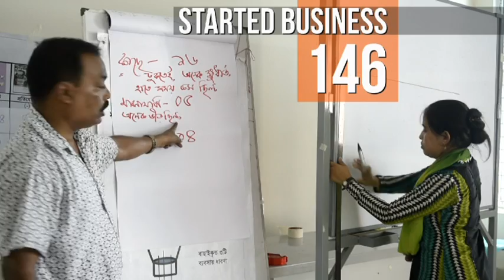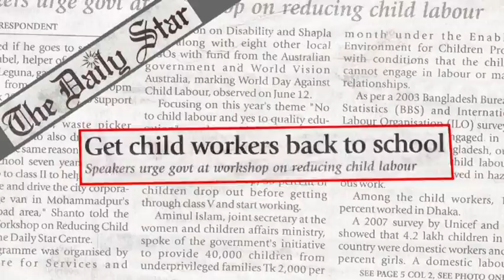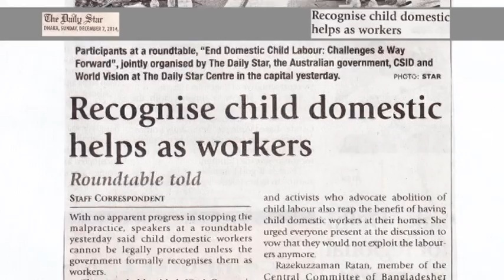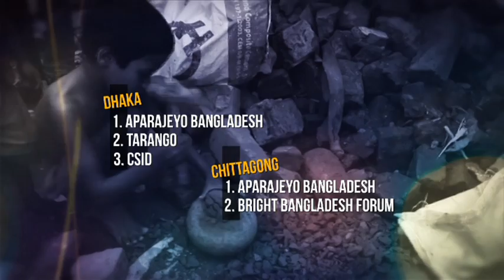We Dream Such Tomorrow - No child labor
This is our Dream to make child labor free Bangladesh. Make free children from all kinds of hazardous and domestic works. World Vision Bangladesh along with Government of Bangladesh playing a vital role to eradicate child labor. And through advocacy initiatives ensures Government budget allocation for children so that children of Bangladesh go to school rather than working outside and brighten up the world.

Join us with World Vision Bangladesh and stop child labouring.